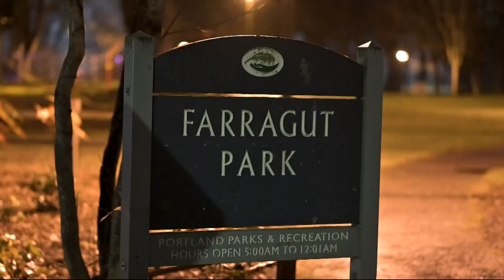California man murdered while visiting Portland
Curtis Smith was found shot and killed Feb. 25 in North Portland's Farragut Park. The circumstances are still unclear.